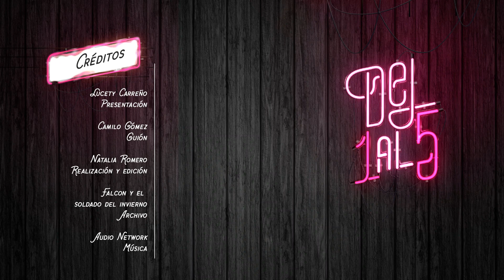Cinco cosas que debes saber sobre Falcon y el Soldado de Invierno - El Espectador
¿Quién será el nuevo Capitán América? ¿Habrá una relación entre Los Vengadores y los X-men?¿Quiénes serán los villanos?  Aquí te contamos cinco claves sobre Falcon y el Soldado del Invierno, pero ojo, es necesario haber visto la trilogía de Capitán América y las cuatro películas de Los Vengadores.